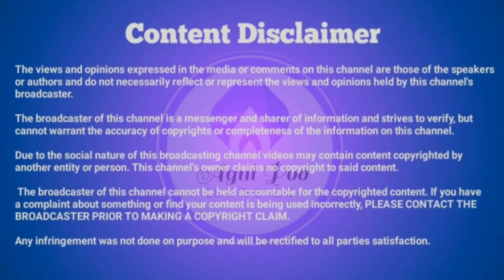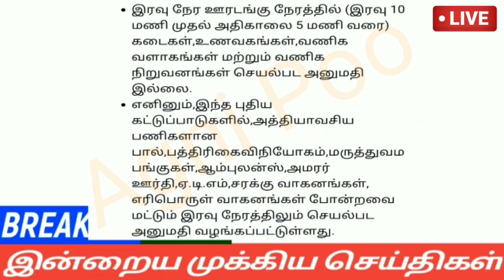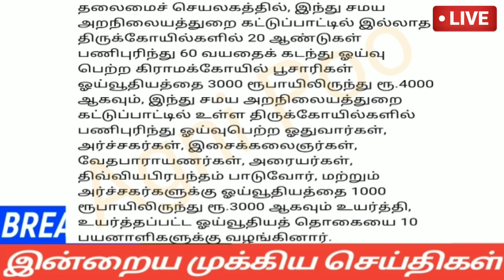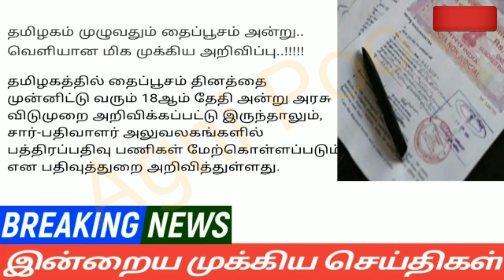காலை 6மணி செய்திகள்|16-01-22|Today Morning headlines News | Mukkiya seithigal | முக்கிய செய்திகள்